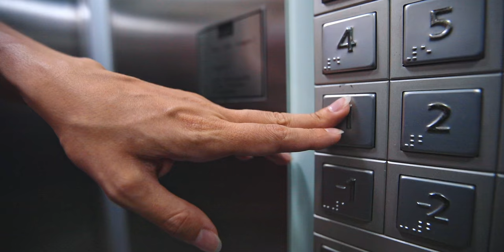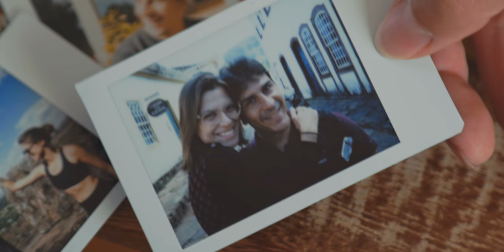A VIAGEM mais IMPORTANTE de 2020 | Um tour pela NOSSA CASA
Agora temos que nos unir, ficarmos em casa, nos cuidarmos e ajudarmos uns aos outros nessa missão de vencermos um dos maiores desafios de nossas vidas. E já que vamos ficar em casa então chegou a hora de mostrarmos nossa casinha para vocês. Aqui será nossa base para criarmos vários conteúdos para o canal que agora terá vídeo toda semana :)

Se você ainda tem dúvida sobre a importância de ficar em casa e se cuidar. Acesse o canal do Átila, biólogo especialista em viroses: